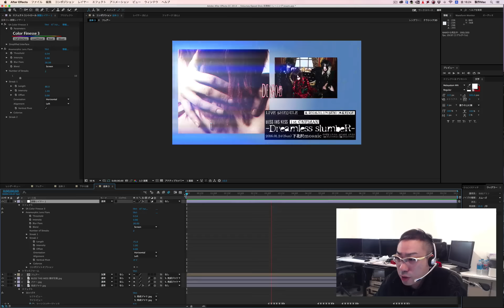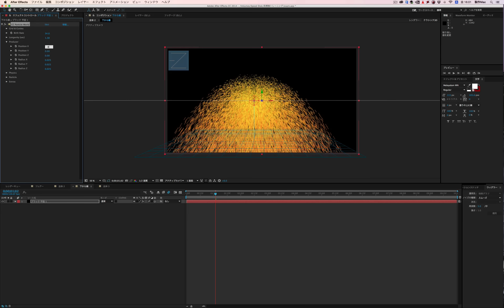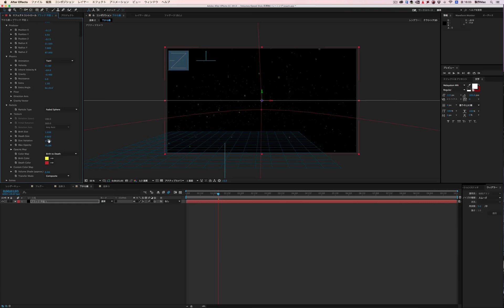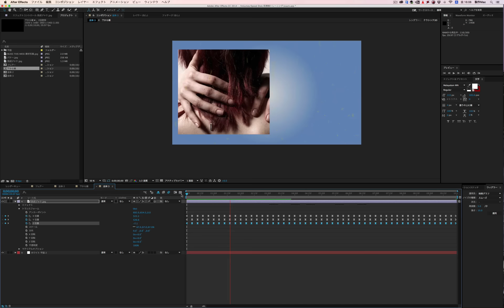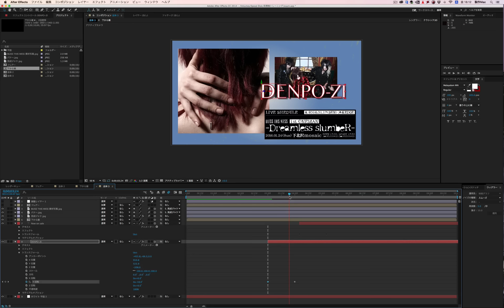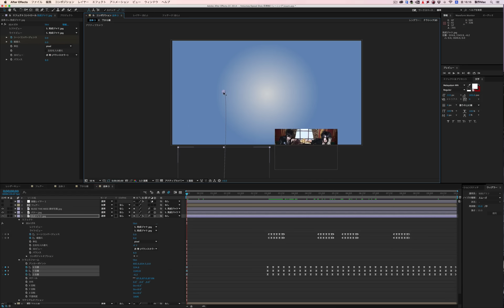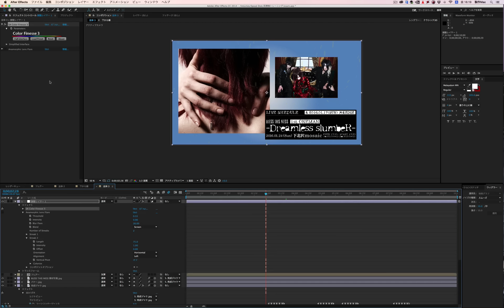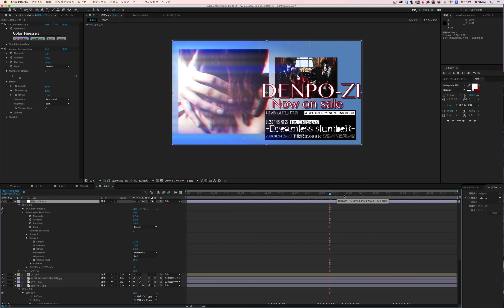After Effects実践講座90 ジャケットPVの制作（PV Promotion）ダウンロード有り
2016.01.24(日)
【BLESS THIS MESS】presents
1st ONEMAN
-Dreamless slumbeR-
会場:下北沢mosaic
OPEN 17:30/START 18:00
チケット前売り:3,000(D別途)
【WEB予約限定】
チケット発売日:12/01～
※入場順:チケット予約順
ご予約完了メールに入場整理番号を記載させていただきます。